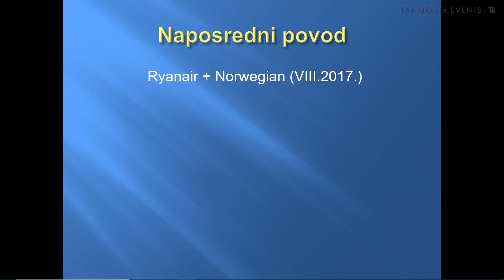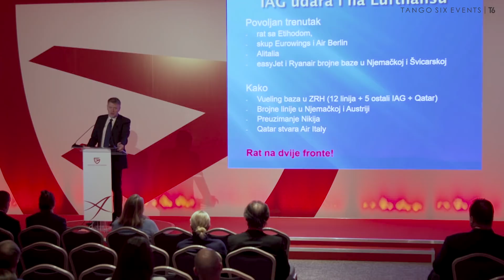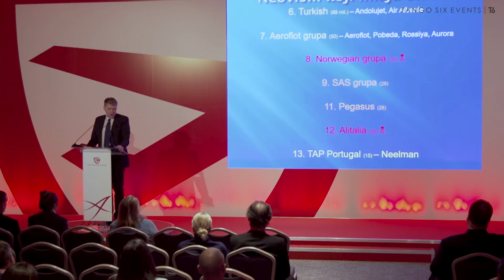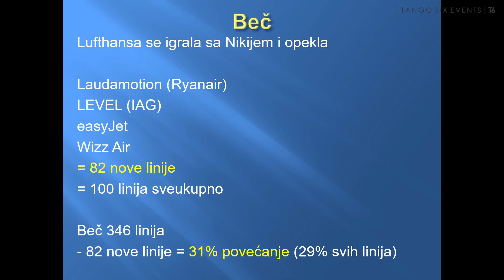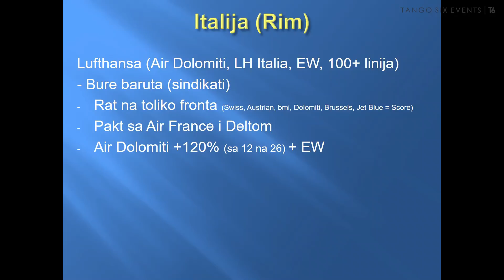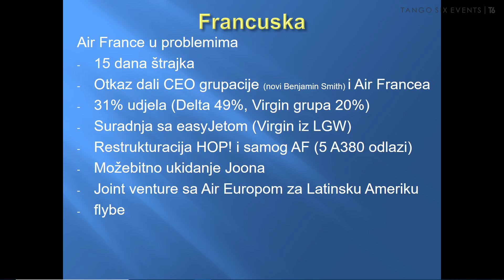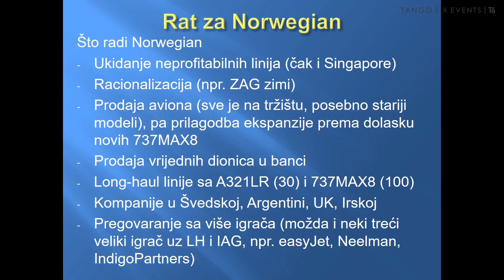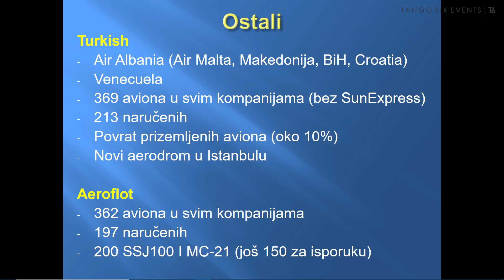ASCE 2018: Alen Šćuric o konsolidaciji vazdušnog saobraćaja u Evropi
Više tekstova i video priloga o konferenciji ASCE 2018 možete pronaći ovde